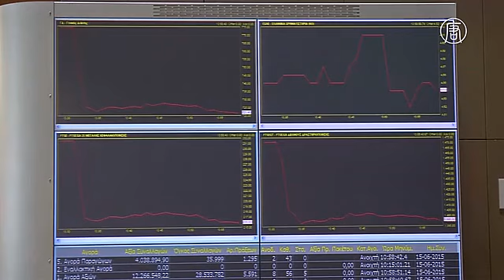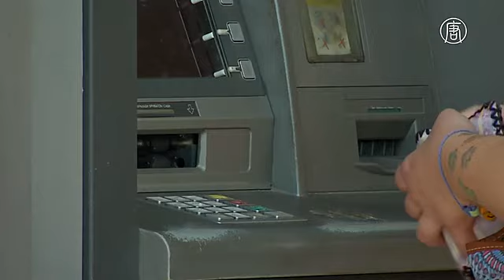Греция на шаг ближе к дефолту (новости)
Греция на шаг ближе к дефолту. Индекс греческого рынка ATG в понедельник упал на 6,5% после провала переговоров между Грецией и международными кредиторами. Они прошли в выходные в Брюсселе.

Акции Национального банка Греции подешевели на 10,6%, а банка Piraeus Bank - на 15,1%.

В воскресенье после переговоров европейские лидеры выразили разочарование в связи с позицией Афин. Греция ещё на один шаг стала ближе к дефолту и выходу из зоны евро.

Впрочем, президент Европейского парламента Мартин Шульц в понедельник сказал, что договор с Грецией по-прежнему достижим.

[Мартин Шульц, президент Европарламента]:
«Я думаю, мы должны сделать всё, чтобы избежать выхода Греции из зоны евро. Если этого не удастся избежать, то все греки заплатят высокую цену, поскольку в стране в течение нескольких недель начнётся кризис. Он будет намного сильнее, чем тот, который они переживают сегодня. А ущерб для европейской экономики вообще невозможно подсчитать».

В ближайшие дни Афины должны выплатить ЕС и МВФ миллионы евро в рамках своих долговых обязательств. Кроме того, в июле и августе наступит срок погашения греческих облигаций, выкупленных Европейским центробанком. Сумма достигает 6 миллиардов 700 миллионов евро.

Премьер-министр Греции Алексис Ципрас настаивает, что дополнительные меры экономии только усугубят бедственное положение страны. За последние годы объём экономики Греции сократился на 25%, а уровень безработицы поднялся до рекордных отметок.

Однако по мнению кредиторов, экономия – единственный способ восстановить экономику и вернуться к росту.

Тем временем, многие греки, опасаясь финансового краха, перестают оплачивать коммунальные услуги.